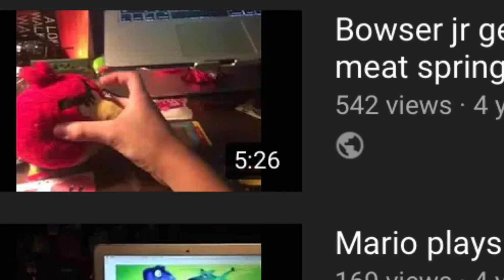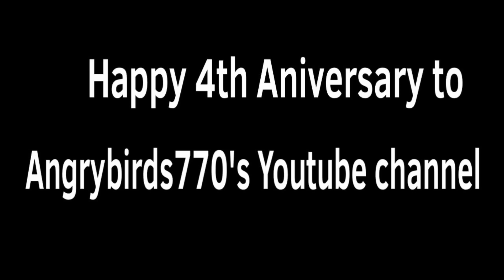4th Anniversary Of Angrybirds770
Welp this is it!

It’s time for the 4th Anniversary of my channel I’m 2016

Also it’s just I made this yesterday so I just wanted to let you know I was having a busy day in school.

So I guess we should call it a day I guess.

Enjoy everybody and thank you for 8,000 followers on TikTok.

Enjoy the animation at the end.

I’ve shit my pants.